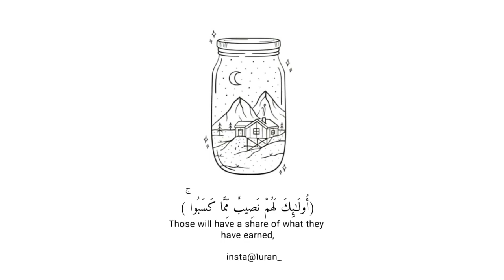quran whatsappstatus status islamic trending shorts shortvideo like حالات قرآن ترند قران